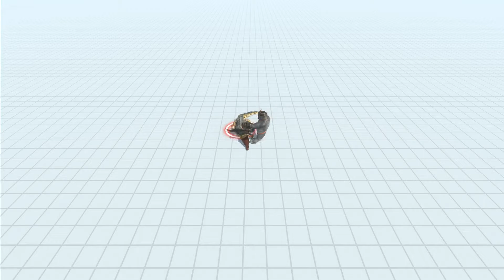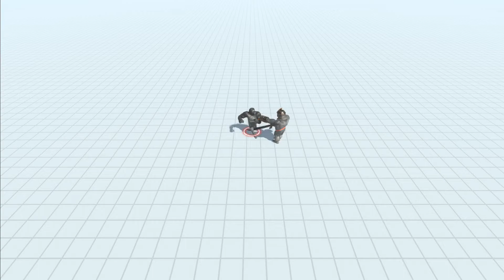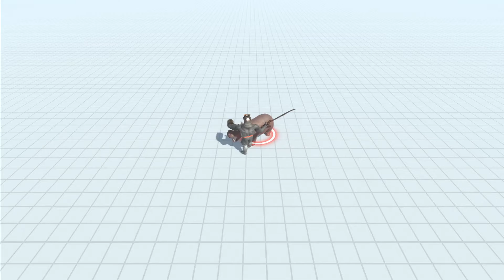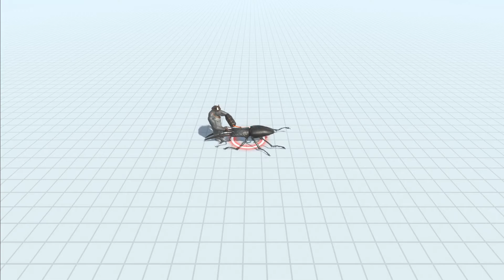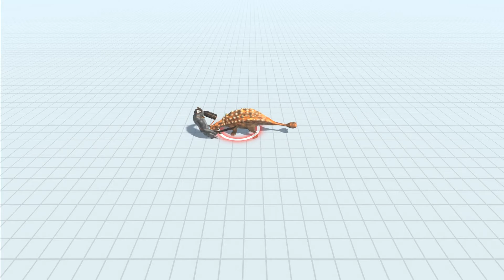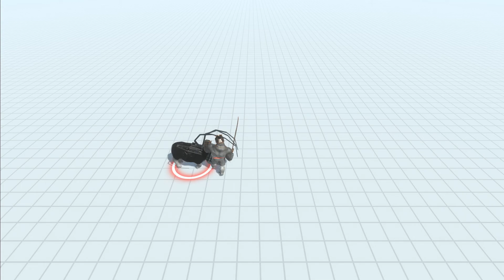Scimitarilla vs all units - Animal Revolt Battle Simulator